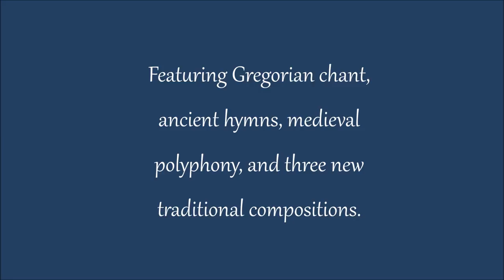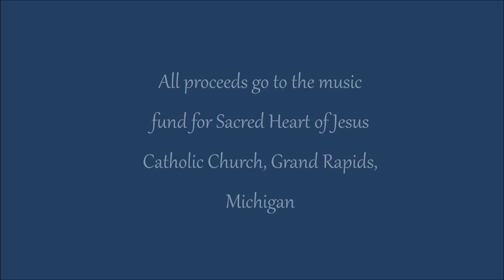Schola Sancta Caecilia - "Stella Splendens"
Growing up in a parish community that values traditional music, especially for the Mass in the Extraordinary Form, this group of young ladies decided to form a schola to sing sacred music at Mass. All of the members, including director Stephanie Pestana, are in high school. As some of these founding members move on to new pursuits, they hope that these sacred works glorify God through Mary. These recordings are dedicated to their patroness, Saint Cecilia.

Amazon MP3